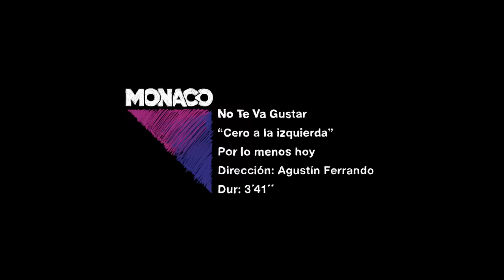No Te Va Gustar - Cero a la izquierda (video oficial)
"Cero a la izquierda" es el primer video del nuevo disco de No Te Va Gustar, "Por Lo Menos Hoy". Fue rodado en Montevideo en el mes de Junio, y dirigido por Agustín Ferrando.